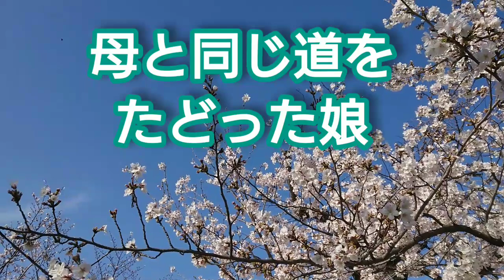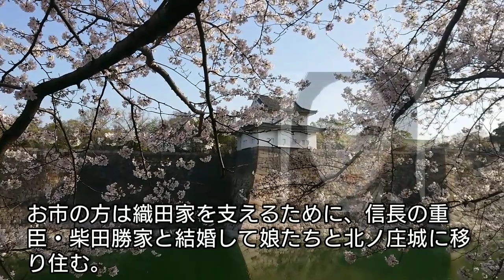「どうする家康」に学ぶ【日本史】お市の方と茶々 柴田勝家と北ノ庄で自害した母と同じ道をたどり大坂城で自刃する豊臣秀頼の母・淀殿 浅井織田の血筋を引き継いだ三姉妹 Oichi Japan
お市の方の夫・柴田勝家は羽柴秀吉に賤ヶ岳の合戦で敗れ、お市と自害する。茶々・初・江の三人の娘は秀吉に保護されたが、それそれ戦国大名に嫁いで数奇な運命を辿ることになる。